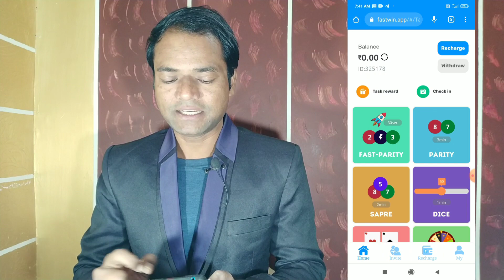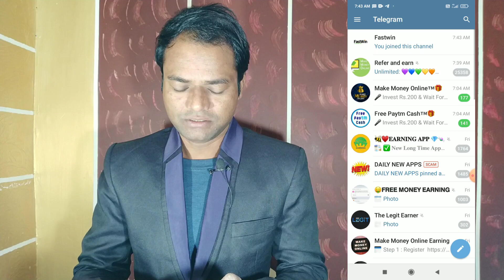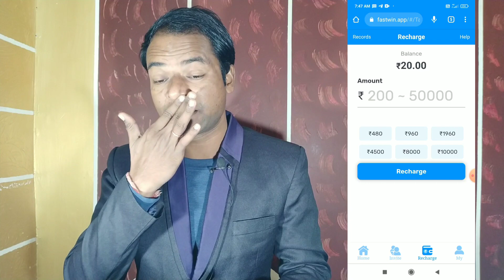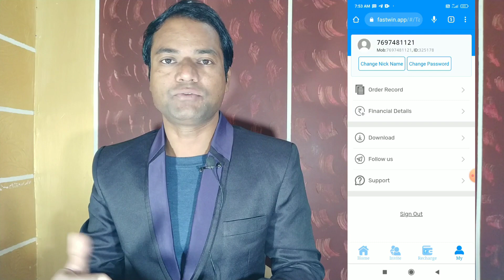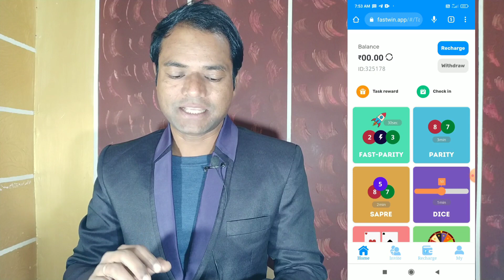Fast win App se Paise Kaise kamaye | Fast win App Review | Paise Dene Wala App New | Fastwin App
is video me ap fast win app se paise kaise kamaye sikhege. ye fast win app ka full  review hai. jo apko best earning app for students 2022 ke liye hai.

fast win app withdrawal
fast win app unlimited trick
fast win app payment proof
fast win app refer and earn
fast win app use kaise kare
paise dene wala app new
paise kaise kamaye app se
fastwin app